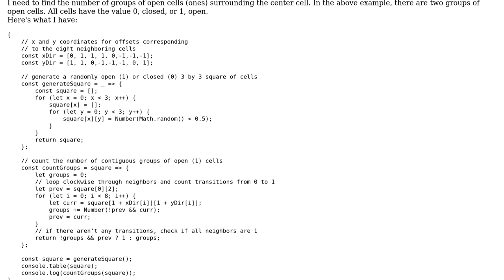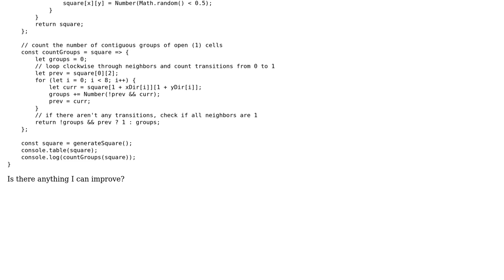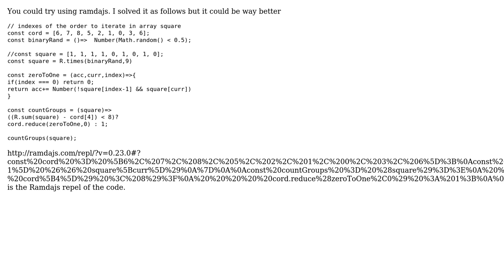Code Review: Count groups of open cells around a cell on a grid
With thanks & praise to God, and with thanks to the many people who have made this project possible! | Content (except music & images) licensed under CC BY-SA | Music | Images & others | With thanks to user user93 user Tilded user 200_success and the Stack Exchange Network Trademarks are property of their respective owners. You are responsible for your own actions.